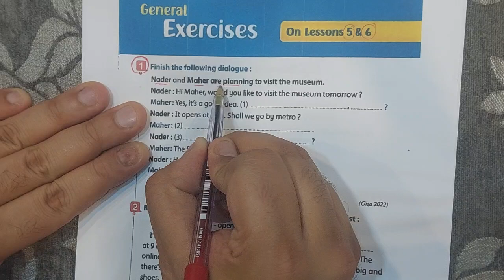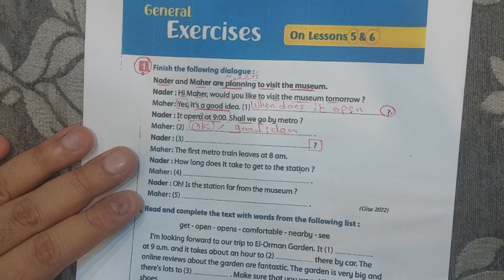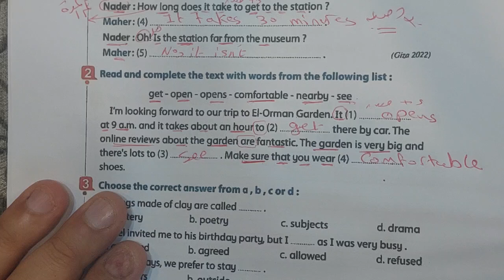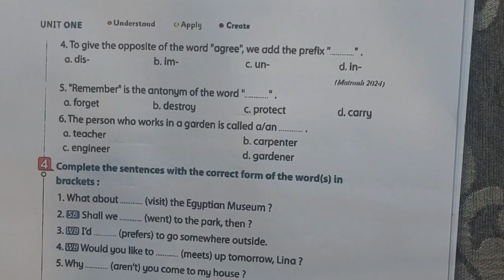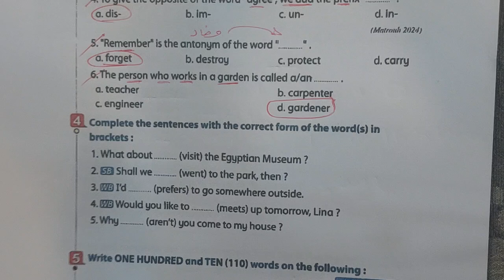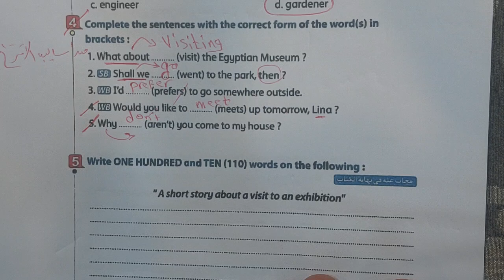حل تدريبات unit 1 lessons 5/6 صفحة 27 /28 من كتاب الشرح ( تدريبات المعاصر ) للصف الثالث الاعدادي